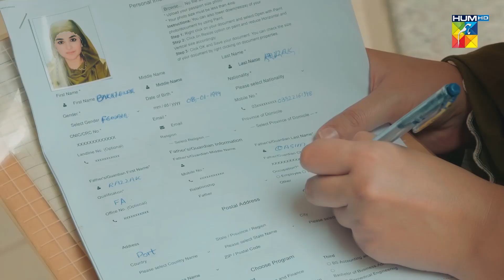Bakhtawar - Episode 04 - Best Scene 01 - HUM TV Drama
Bringing to you the first look of one of the most anticipated drama serial – Bakhtawar

The journey of a young headstrong girl trying to escape her troubled home, difficulties and pain and create a better tomorrow for herself.

Written by Nadia Akhtar, directed by Shahid Shafaat and produced by Momina Duraid

Featuring a far famed cast including  Yumna Zaidi, Zaviyar Nauman Ejaz, Saqib Sameer, Mizna Waqas, Naureen Gulbani, Sunil Shankar, Huma Nawab, Adnan Shah (Tipu) and others.